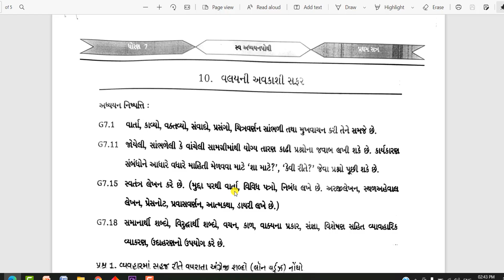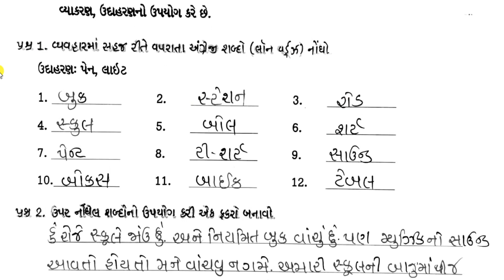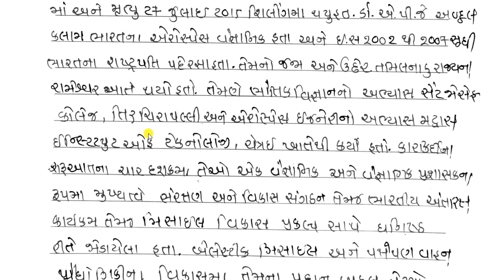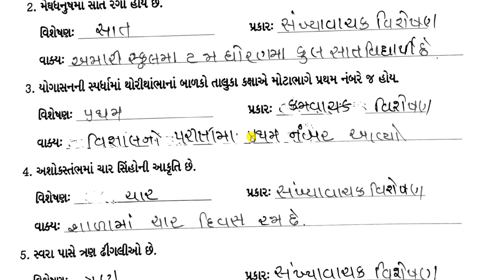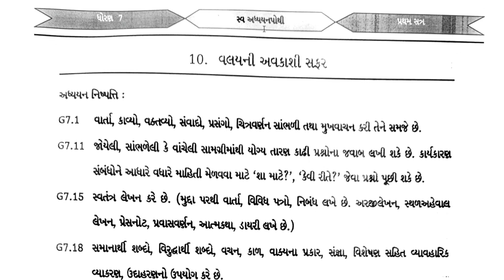std 7 gujarati chapter 10 swa adhyayanpothi|dhoran 7 gujarati ch 10 swadhyayapothi|ધોરણ 7 ગુજરાતી